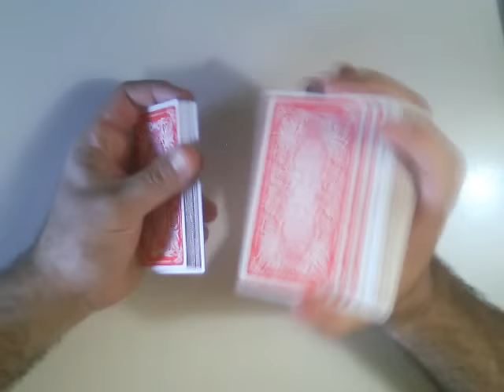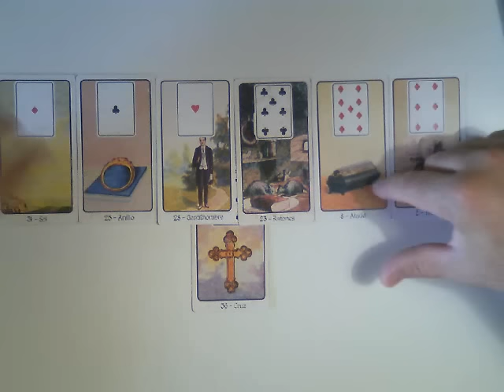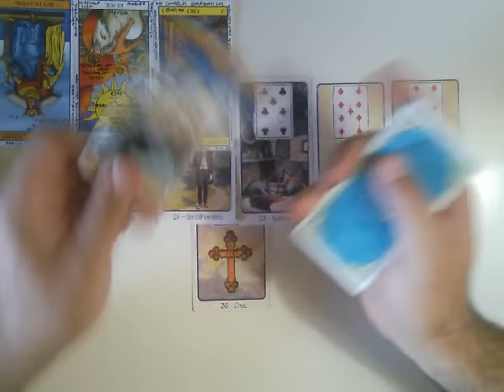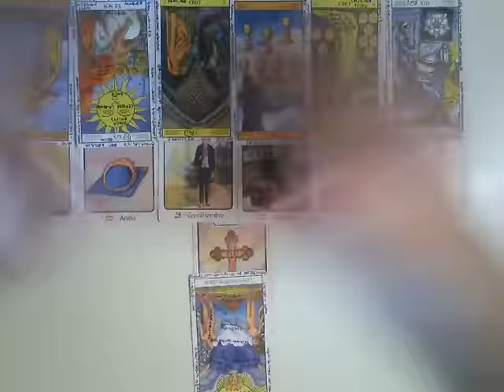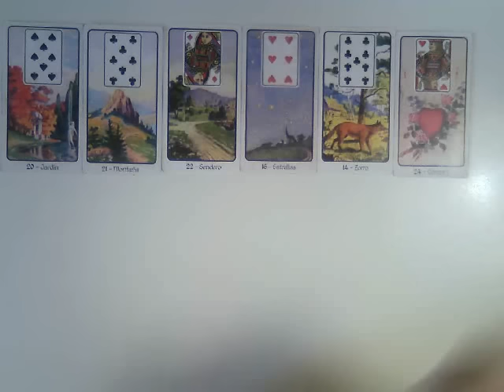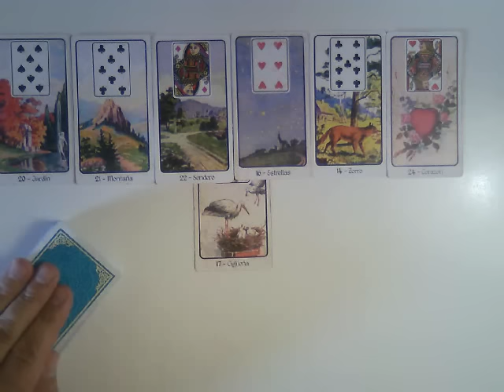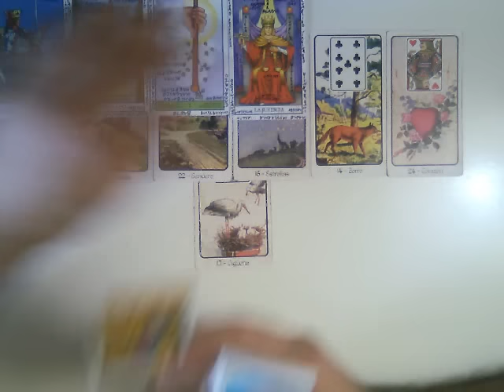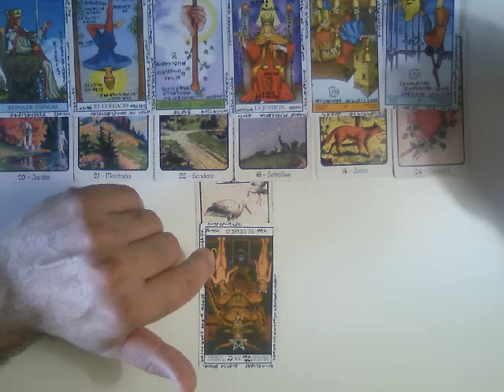ESCORPIO- MUJER SOLTERA -ABRIL 2017- Muy Simple Tarot